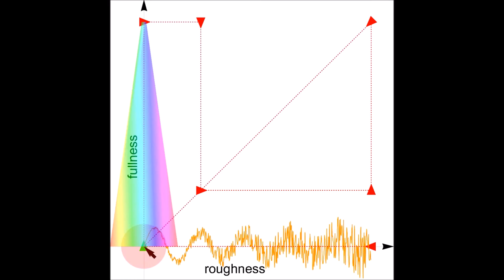Roughness-Fullness Sonification Pair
Three-dimensional psychoacuostic sonification for navigation. The auditory display communicates the direction and distance along two orthogonal half-dimensions via the degree of roughness and fullness.